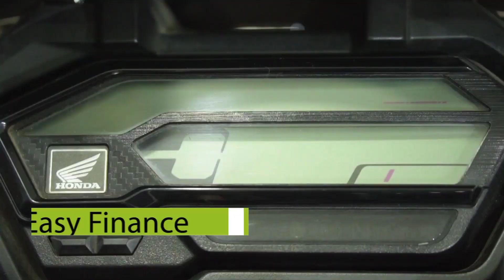KHABAR PANDAVESWAR - 27 07/2021 - जामुड़िया के स्कूल के प्रधान शिक्षक का छात्रों अभिभवकों ने किया...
जामुड़िया के श्रीपुर हाट हाई स्कुल के प्रधान शिक्षक को माध्यमिक का प्रवेश पत्र नही आने ,लेट फीस ज्यादा लेने का आरोप लगाते हुए छात्रों और अभिभावकों ने घेराव करते हुए हंगामा किया ,घेराव और प्रदर्शन कर रहे अब्दुल सत्तार ,और शम्भू सिंह ने बताया की स्कूल के कुछ छात्र छात्राओं का माध्यमिक का प्रवेश पत्र नही आने के कारण स्कूल के  प्रधान शिक्षक द्दारा लेट फाइन के नाम पर अभिभावकों से 1500 से 2000 रुपया तक लिया गया है ,जबकि लेट फाइन 10 रुपया है लेट फाइन लेने के बाद भी बहुत छात्र छात्राओं को एडमिट कार्ड नही जिसके कारण बहुत छात्र छात्राये फेल भी हो गयी ,इसके अलावा उच्च माध्यमिक के परीक्षा में 41 विद्यार्थियों को फिजिकल एडुकेशन में फेल कर दिया गया है ,जबकि परीक्षा ही नही हुआ तो छात्र छत्राओ को कैसे फेल किया गया है ,इस अवसर पर 11 नम्बर वार्ड के अध्यक्ष एमडी आरिफ अली ,स्कूल कमेटी के अध्यक्ष मजहर वारिस ,पूर्व सचिव अब्दुल सत्तार ,युवा नेता एमडी आदिल ,फैयाज आलम आदि उपस्तिथ थे ,खबर पांडवेश्वर की रिपोर्ट